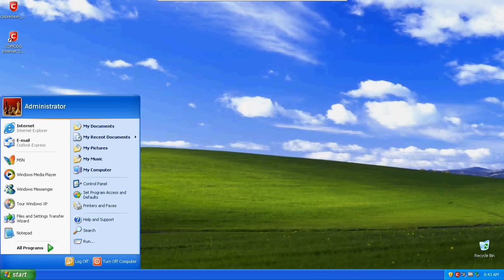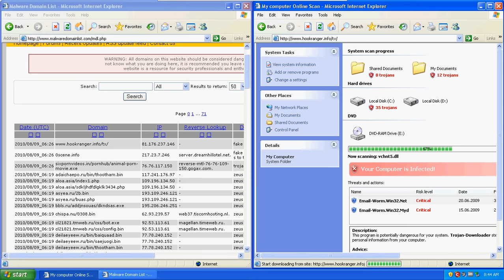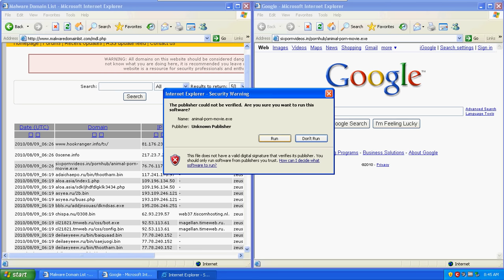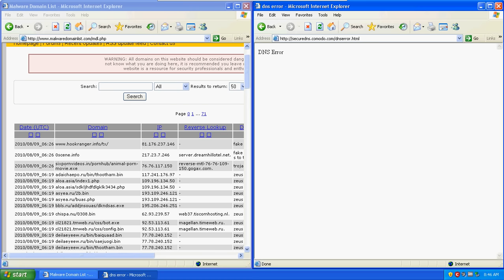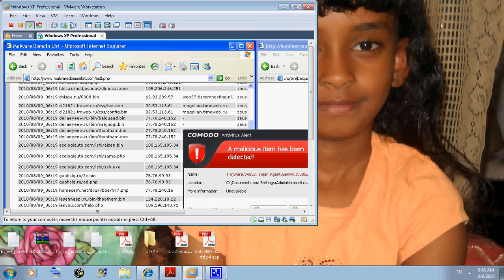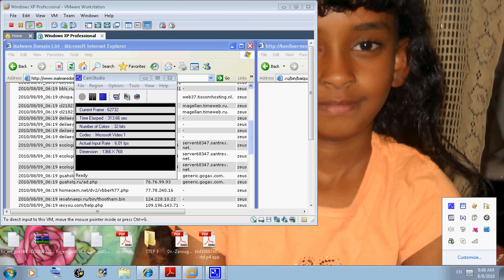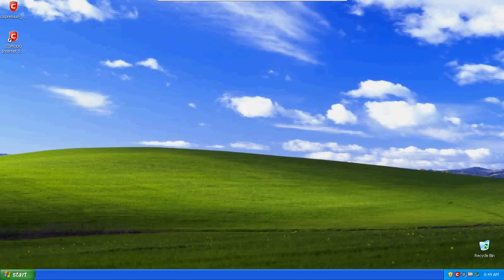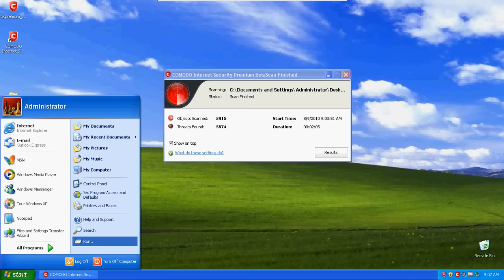COMODO internet security 5 prevention , 6000 viruses test(beta)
Today I was testing COMODO internet security check how it will do